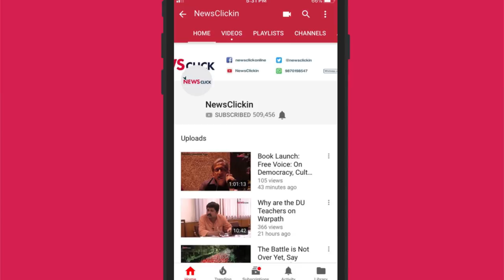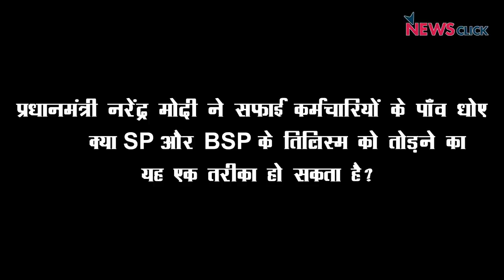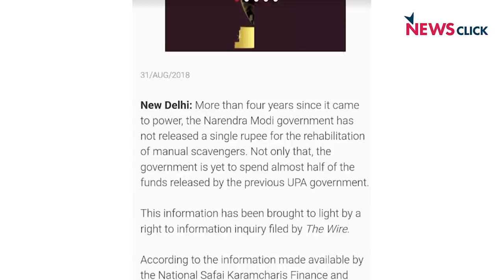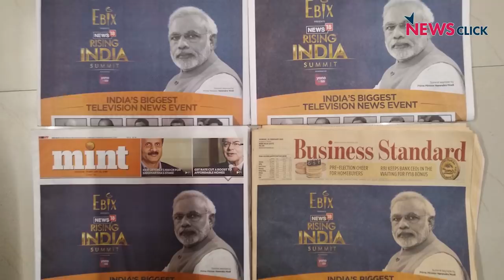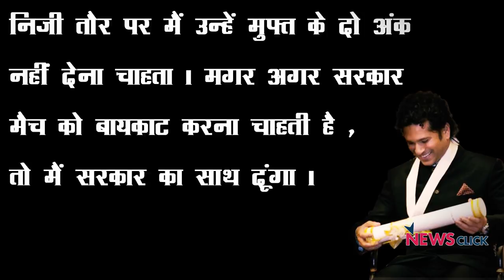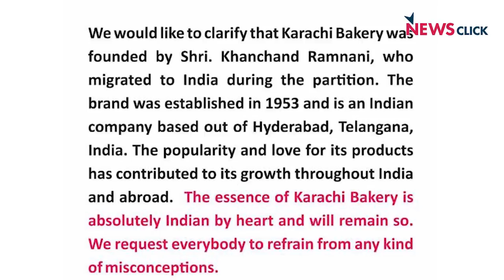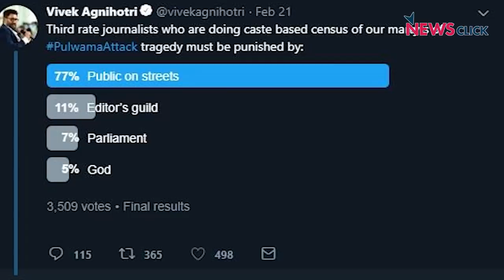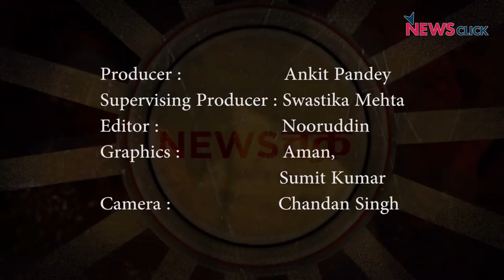नफ़रत + फर्ज़ी राष्ट्रवाद = बम्पर वोट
आओ नफरत को आम कर दें। चाहे न्यूज़ चैनल हों या सत्ता से जुड़े राजनेता , पुलवामा की शहादत को बहाना बना कर सभी समाज के अलग अलग वर्गो को निशाना बना रहे है। कोई सुनील गावस्कर और सचिन तेन्दुल्कर को राष्ट्र विरोधी बता रहा है तो कोई लोगों के घरों मे घुसकर उन्हे सड़क पर खींच कर लाने की बात कर रहा है। शहीद और शहादत को सब भूल गये हैं, सिर्फ नफरत। न्यूज़ चक्र मे अभिसार शर्मा मोदी के सफाई कर्मचारियों के पांव धोने की सियासत को भी टटोल रहे हैं । क्या ये सपा बसपा के साथ आने पर बीजेपी की बौखलाहट है ? पेश है न्यूज़ चक्र का एक और जानदार एपिसोड